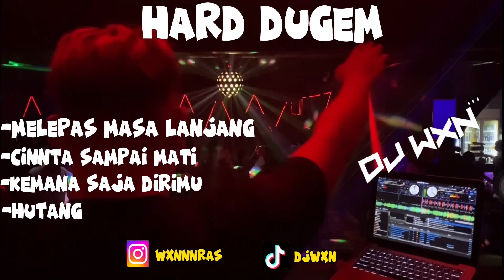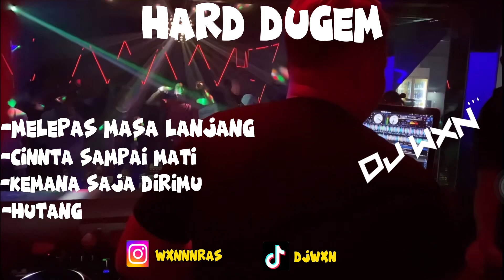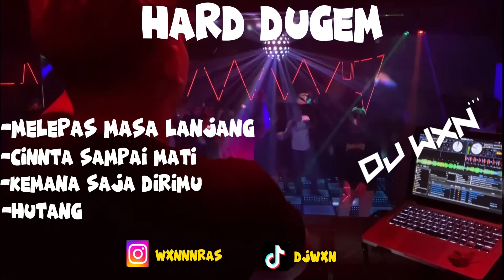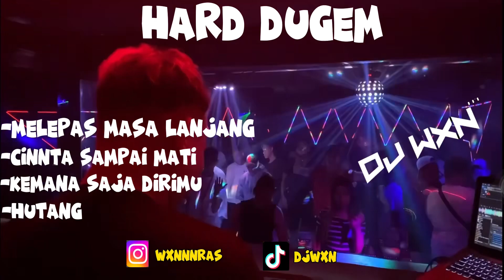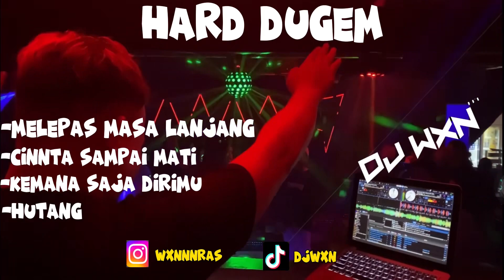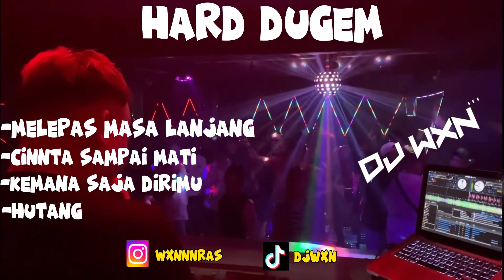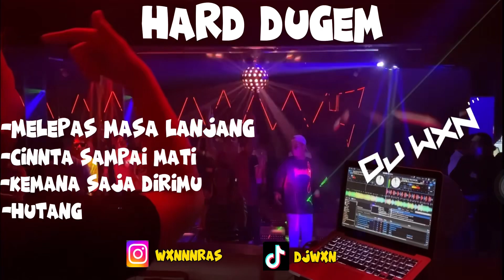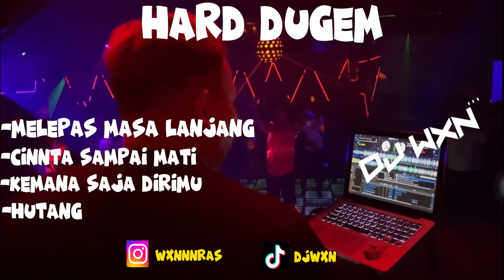DJWXN🔥Melepas masa lanjang X Cinta sampai mati main jiwa bossku💃🏽🔥 like and shere guys💃🏽